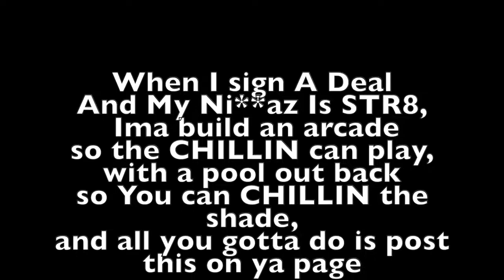Oochie wally remix freestyle by Miami_Moe305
This is a freestyle done by Miamimoe305 on the oochie Wally beat!